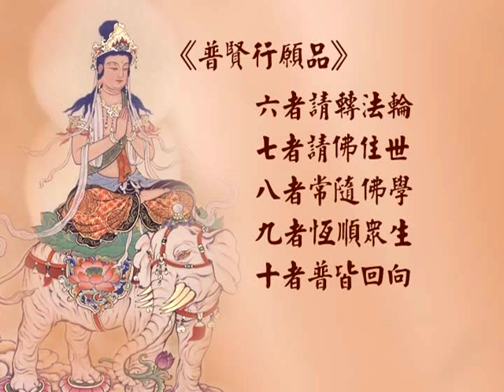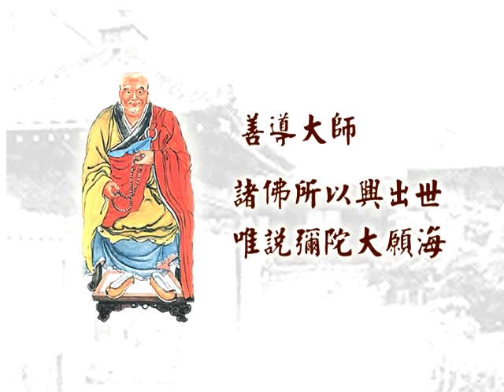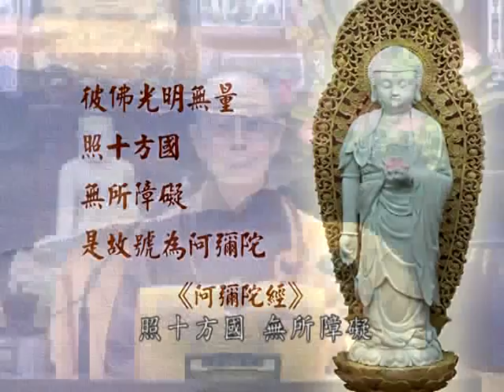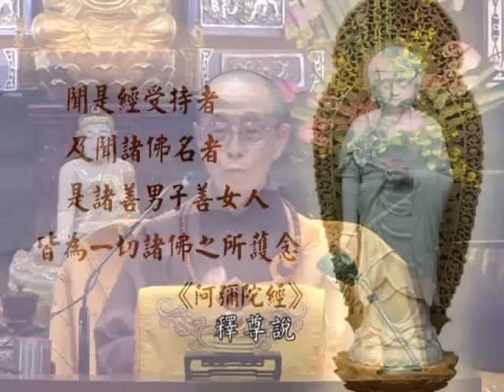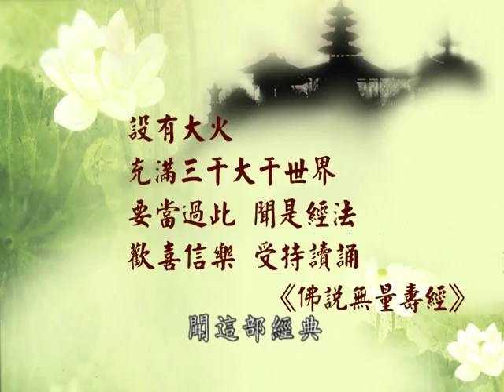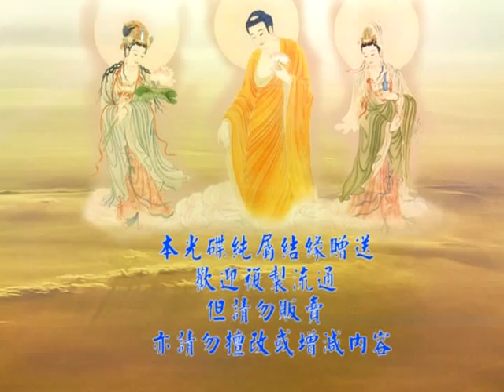心作心是彌陀現 2007佛七開示 1-7 慧天長老